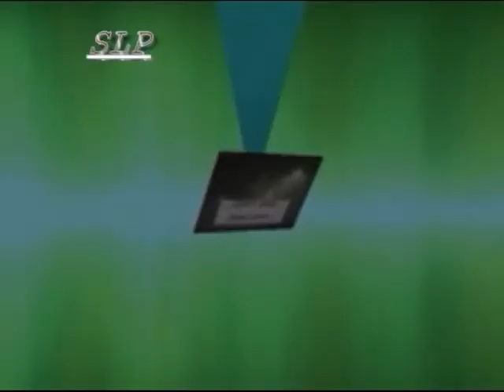SLP Football Class of 2012--Andrew Hall (Chambers Academy) DB/WR/KR/PR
andrew hall, chambers academy, chambers, CA, football, street light, SLP, streetlightproduce, Alabama, High School,